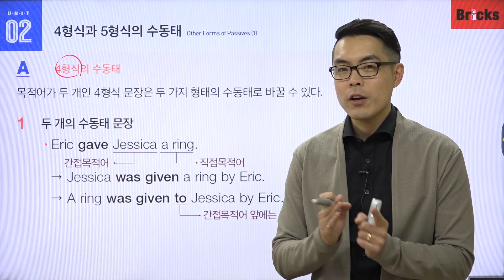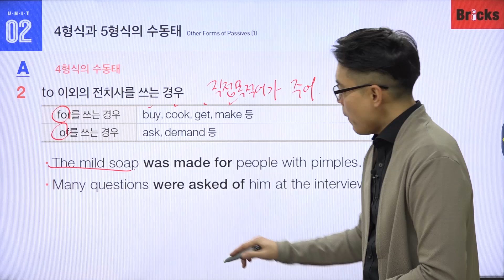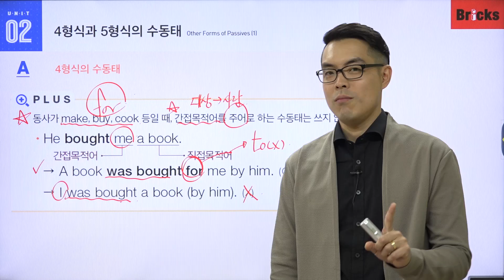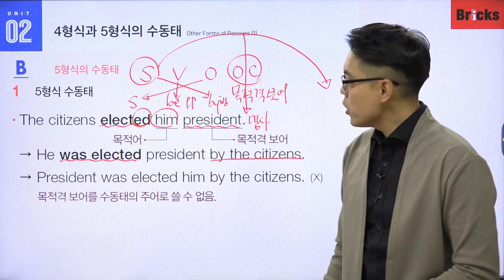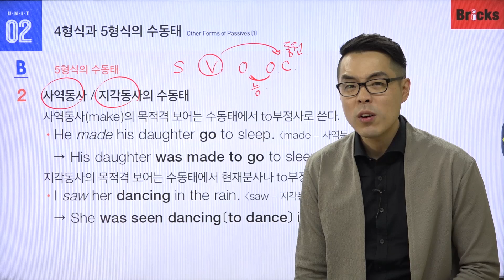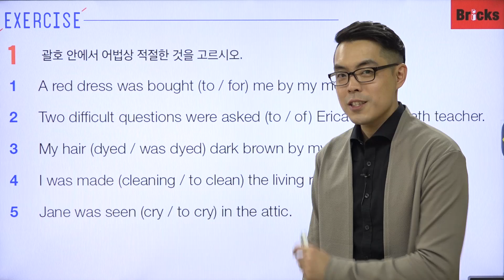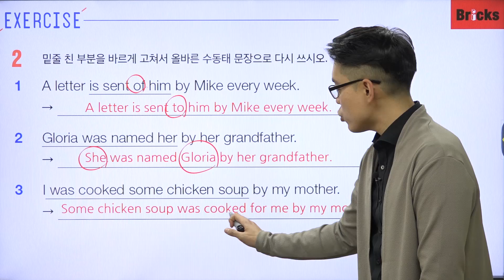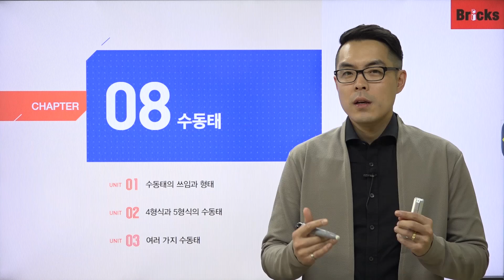영문법 무료 강의 [Point Grammar 3] CH08 UNIT02 4형식과 5형식의 수동태